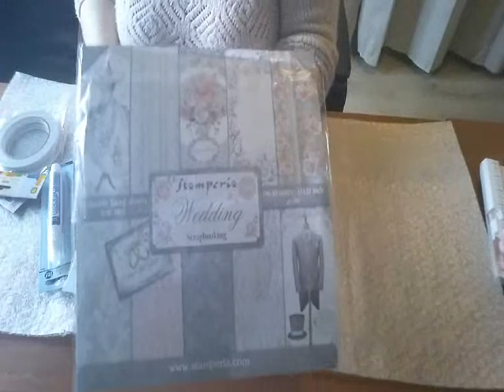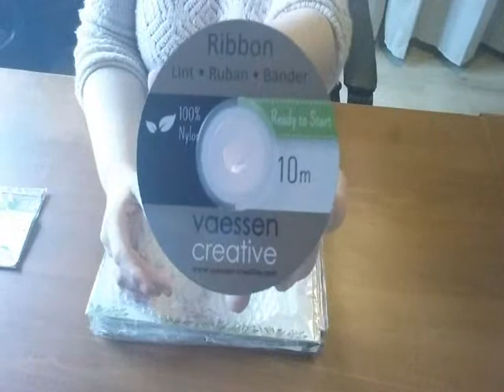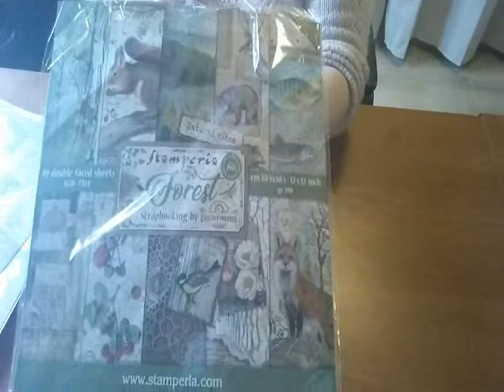hauls craftelier scrapinfluence et horizon créatif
Voici les liens des boutiques où j’i acheté mes produits

(massicot –rainurage et perforatrice)

papiers stameria wedding  / papirs every day / double face

dentelle blanche / papiers spring busting / papiers ciao bella  romantic time
Papiers stamperia  : sea land / lilac / forest / ceremony

Bisous

Chatange